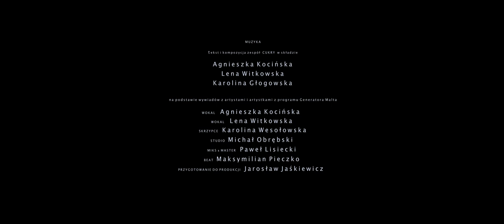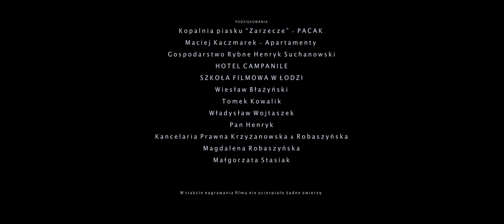CUKRY – „Woda jest tobą”, reż. Maria Ornaf, zdj. Zuzanna Zachara-Hassairi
„Woda jest tobą” to protest-song i krótka opowieść filmowa powstałe z rozważań wokół społecznych kontekstów wody i projektów artystyczno-badawczych, które eksplorują ten temat w ramach programu Generatora Malta / Malta Festival Poznań 2020.

MUZYKA
tekst, kompozycja: zespół Cukry w składzie: Agnieszka Kocińska, Lena
Witkowska, Karolina Głogowska, na podstawie wywiadów z artystami i
artystkami z programu Generatora Malta
Agnieszka Kocińska – wokal
Lena Witkowska – wokal
Karolina Wesołowska – skrzypce
Michał Obrębski – studio
Paweł Lisiecki – miks & master
Maksymilian Pieczko – beat
Jarosław Jaśkiewicz – przygotowanie do produkcji

KLIP
WYSTĄPIŁA Ewa Pietrzak
SCENARIUSZ I REŻYSERIA Maria Ornaf
ZDJĘCIA Zuzanna Zachara-Hassairi
KOSTIUMY Anna Kazimierczak
SCENOGRAFIA Maciej Biegański
ASYSTENT OPERATORA OBRAZU Maciej Thiem
ASYSTENTKA KAMERY Magda Bojdo
MONTAŻ Alan Zejer
COLOR GRADING Marcelina Górka PSFC
KIEROWNICTWO PRODUKCJI Jacek Sułek, Anna Kazimierczak
PRODUCENT: Jacek Sułek, Maciej Thiem

KAMERA: MX35, CVK, Thiem Film Service
ŚWIATŁO Brutus Film
SAMOCHÓD ZDJĘCIOWY: Jacek Kopeć

PODZIĘKOWANIA:
Kopalnia piasku PACAK „Zarzecze”
Maciej Kaczmarek Apartamenty
SZKOŁA FILMOWA W ŁODZI
Wiesław Błażyński
Tomasz Kowalik
HOTEL CAMPANILE
Władysław Wojtaszek
Pan Henryk
Gospodarstwo Rybne Henryk Suchanowski
Kancelaria Prawna Krzyżanowska & Robaszyńska
Magdalena Robaszyńska
Małgorzata Stasiak

PRODUKCJA Malta Festival Poznań, Mad Tree 2020
W trakcie nagrywania filmu nie ucierpiało żadne zwierzę.
Film zrealizowany w ramach programu Generatora Malta „Woda jest tobą” dla Malta Festival Poznań 2020

2020